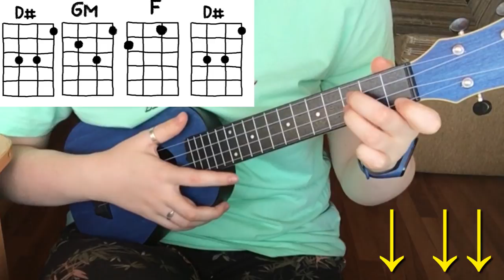ЛЕГКАЯ ПЕСНЯ ДЛЯ НОВИЧКОВ (Собака писала) разбор на укулеле \ Даша Кирпич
⬇️ РАЗВЕРНИ ПОЛНОСТЬЮ  ⬇️
⭐ПОДДЕРЖИ МОИ СТАРАНИЯ⭐

🎧Музыка из видео:
Non_Piu_Andrai

❓FAQ
📸 АППАРАТУРА :

навигатор:
0:00 начало
0:51 показ
1:05 1 варик аккордов
2:09 2 варик аккордов
3:08 бой
4:41 конец

Ты супер!💚
Привет ребята-опята. Сегодня я научу вас играть простую и легкую песню ля новичков на укулеле собака писала, собака какала. «Собака писала» - очень легкая и простая песня, я покажу в этом разборе как играть на укулеле несколько вариантов аккордов ( с каподастром и без) и бой. И уже после этого разбора ты сможешь самостоятельно сыграть легкую и простую песню «Собака писала, собака какала» на укулеле.